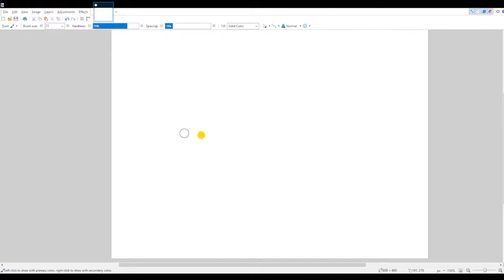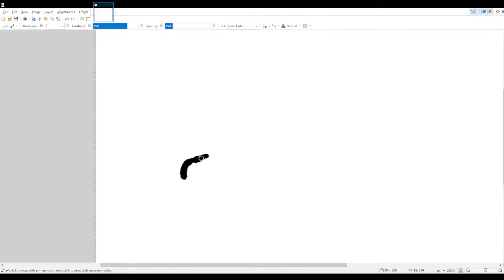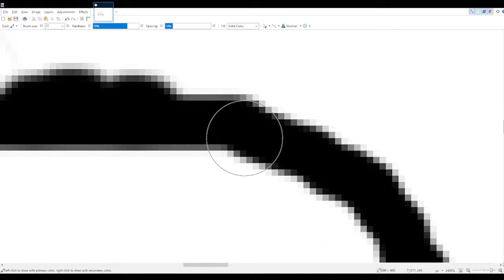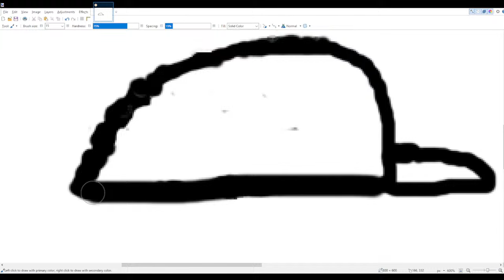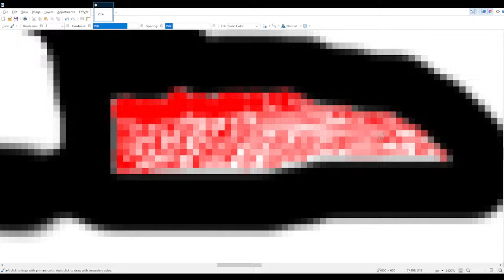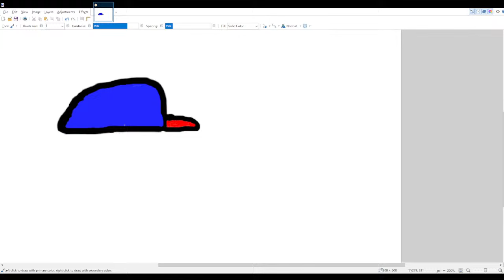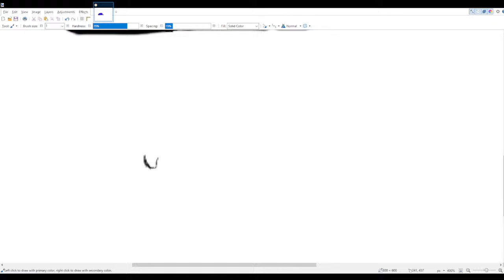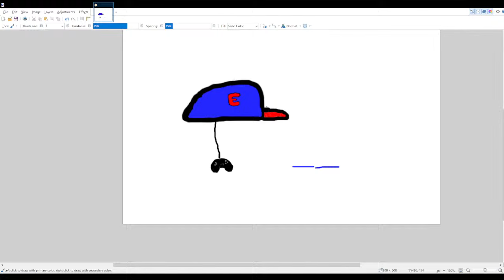Fant art for @EstibPLAYZ ‧